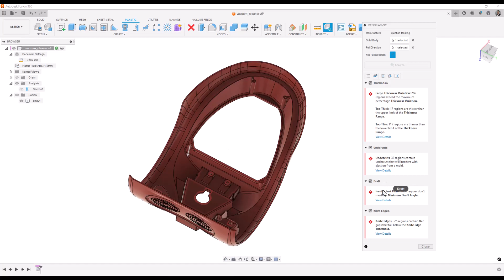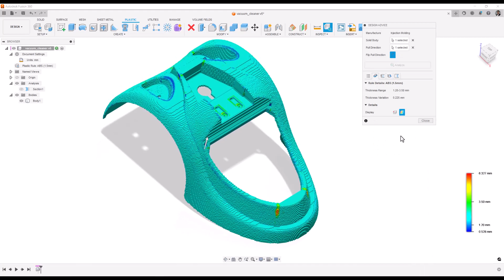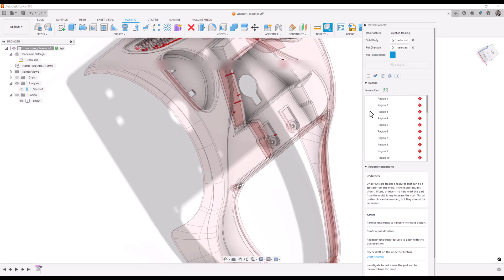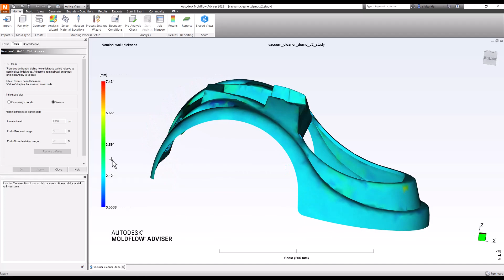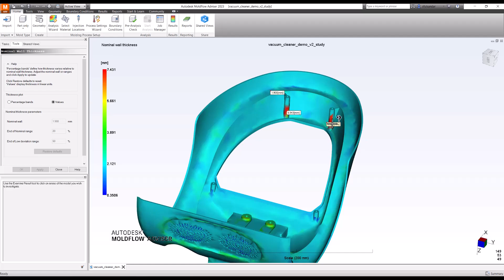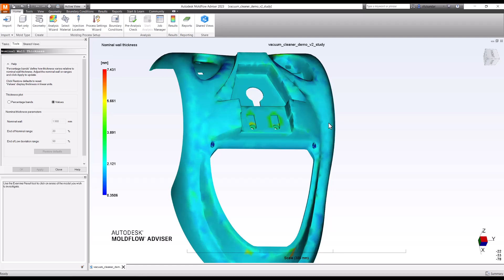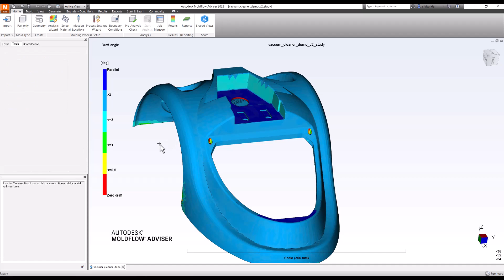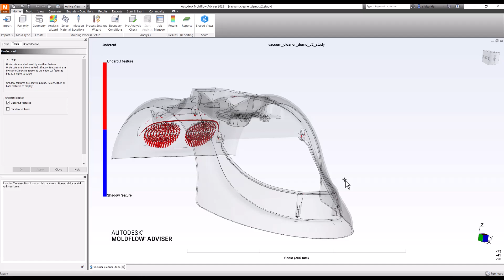Design Advise Analysis Fusion 360 & Moldflow Adviser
Difference in Design Advise analysis in  Fusion 360 - Product Design Extension and Moldflow Adviser